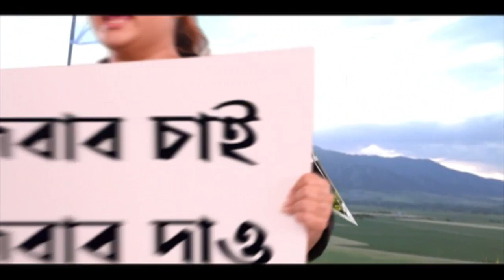Durga Puja 2021: কাঁটাতার পেরিয়ে আত্মপরিচয় খোঁজার বার্তা উল্টোডাঙা বিধান সঙ্ঘে | Bangla News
উল্টোডাঙা বিধান সঙ্ঘ এবছর তাদের মণ্ডপে তুলে ধরেছে ইতিহাসের এক অধ্যায়কে। এই ইতিহাসকে আমরা কেউই অস্বীকার করতে পারি না। ছিন্নমূল হয়ে আসা মানুষের যন্ত্রণা আমরা দেখেছি। ২০২১ সালেও হয়ত আমরা আবারও সেই পরিচয় খুঁজে বেড়াচ্ছি। আর সেই পরম্পরাই এবছর বিধান সঙ্ঘের মূল ভাবনা। তাদের এবছরের থিমের নাম 'কাঁটাতার'